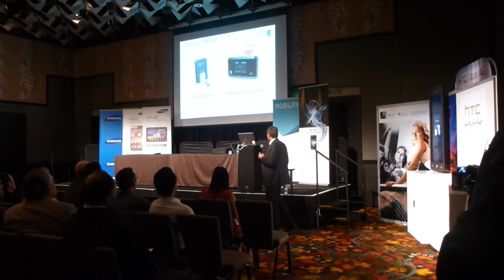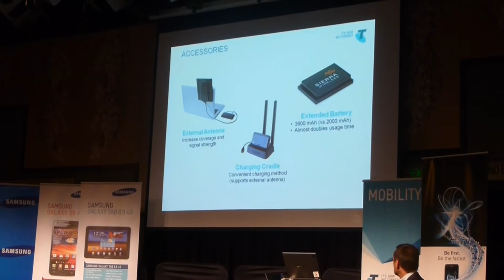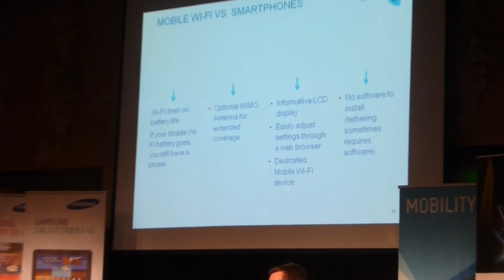Sierra Wireless AirCard 760S 4G Hotspot Part 1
Telstra 4G Focus event on the Sierra Wireless AirCard 760S Mobile Wi-Fi 4G hotspot.
Melbourne May 2012
Presenter - Malcolm Thom - Sales Director Sierra Wireless Australia and New Zealand